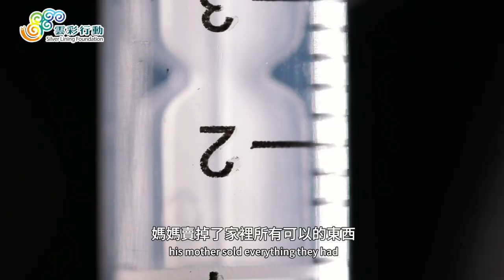【一秒感動 】EP1 - 加成 - 不貴於無過 而貴於能改過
今年雲彩行動將會拍攝十個單元片段，每個單元都是一個雲彩孩子的故事，由藝能界、商界主持演繹並分享內心的感受和體會，富有寓意、發人深省、充滿人生哲理。

在營營役役的生活中，何不放慢腳步，看看不同地方的孩子如何走出絕望，重過新生。希望這些小故事能感動大家。

請繼續支持雲彩行動，幫助一班無助的小孩，為他們帶來盼望。